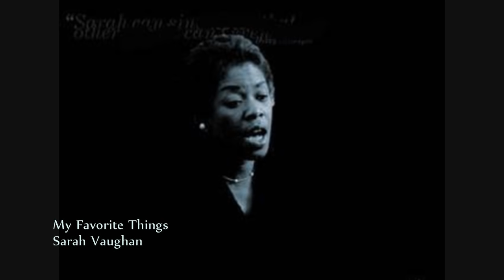Sarah Vaughan sings "My Favorite Things"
Sarah Vaughan singing "My Favorite Things".

Off her album, "After Hours" (1961)